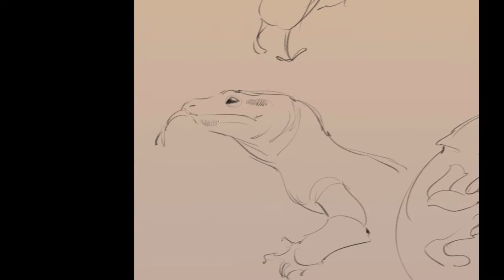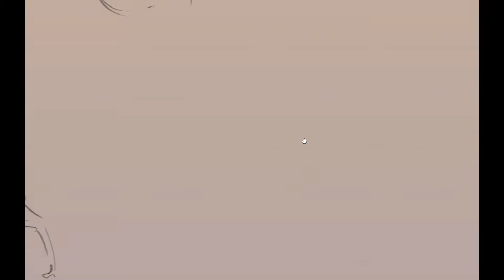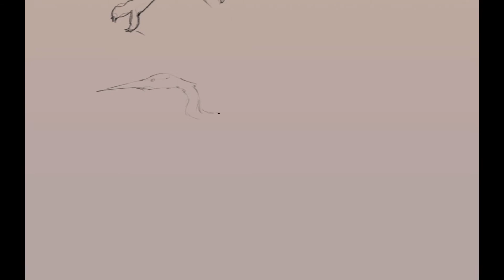Gesture Study: Day 16